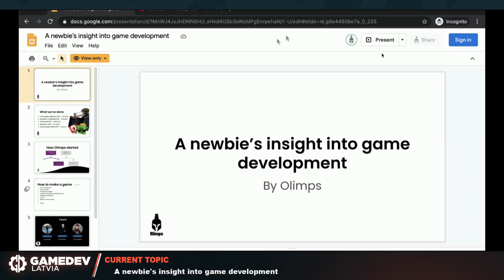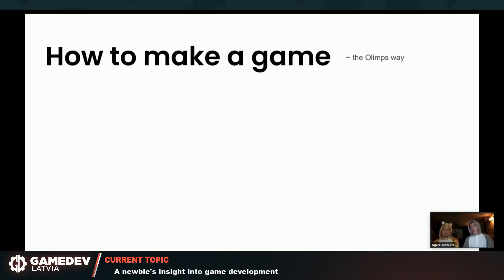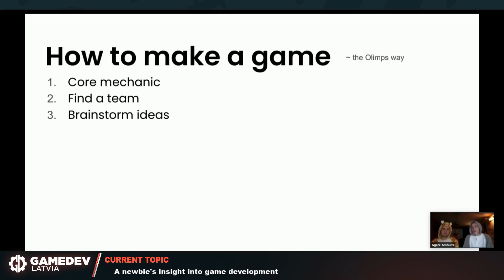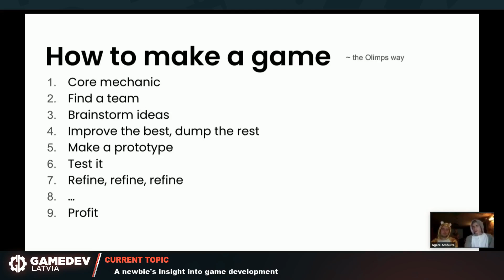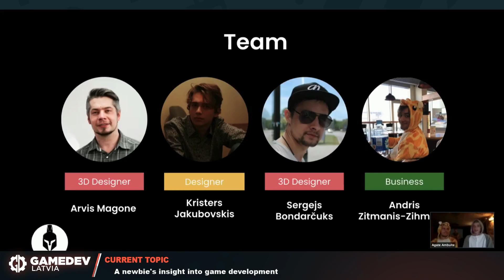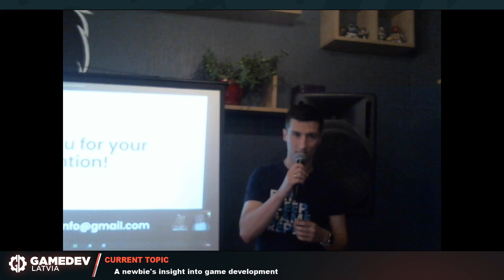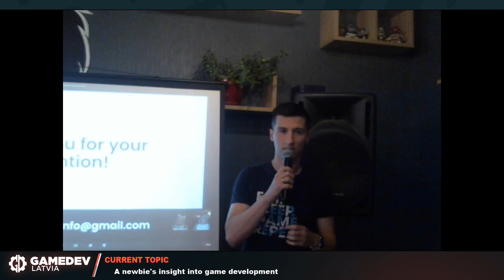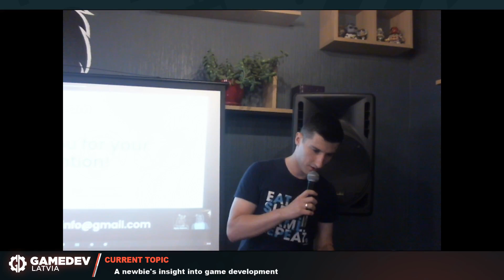GameDev Meetup #87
Andris Zitmanis-Zihmanis, Juris Ozoliņš - A newbie's insight into game development